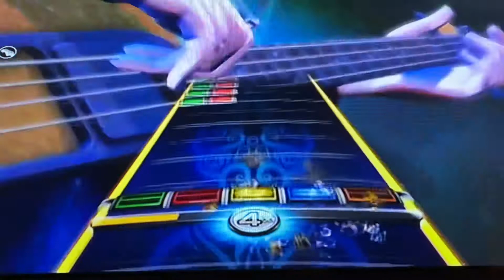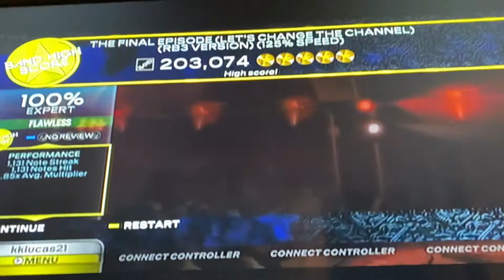The Final Episode (Let’s Change The Channel) (125% Speed) FC!!!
The main hard part is the fast strumming that constantly shows up in the first half of the song